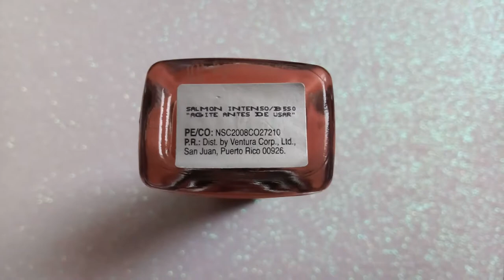Top 20 de esmaltes Living Coral - Color del año 2019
Hola! Como ya saben el color del año 2019 es mi color favorito así que reboté de felicidad cuando me enteré. Es del color que más esmaltes tengo y fue muy difícil sólo seleccionar 20, les iré mostrando en Instagram todos.